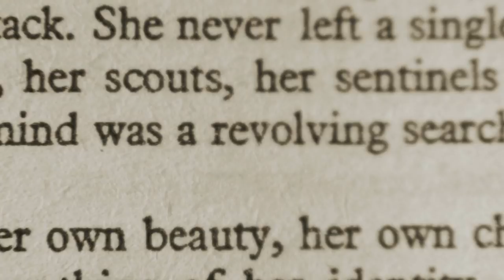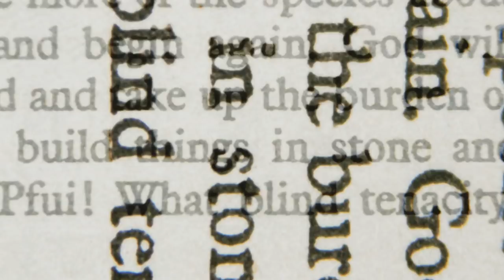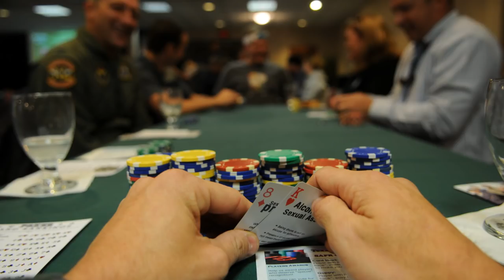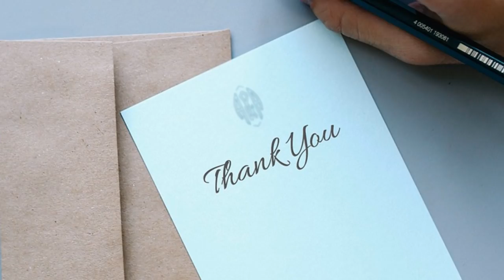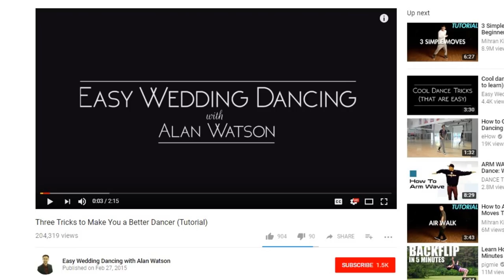Tips To Trick People into Thinking You're Fancy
There are many great reasons to trick people into thinking you're fancy. But how do you do it? Just keep watching to find out these top 10 ways to trick people into thinking you are fancy.